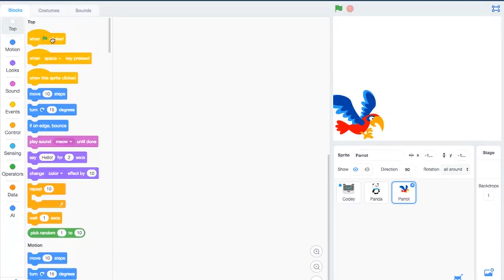CodeCraft 2019: Coding and robotics